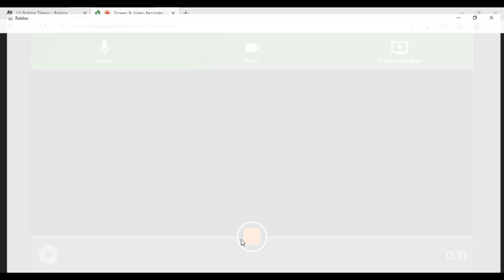Bunker Hill deaths and kills | Bunker hill (roblox)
we have reached level three due to skilled marksmanship. I have also pointed out that I hate military ranks and so I have become an unofficial militia captain.